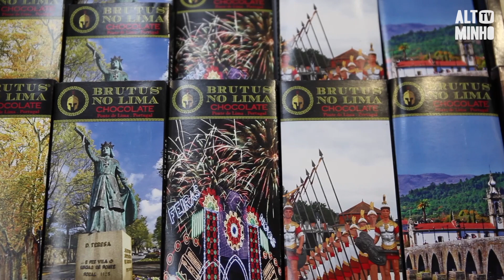N'Sabores afirma-se como um evento de excelência em Ponte de Lima | Altominho TV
O Pavilhão de Feiras e Exposições de Ponte de Lima acolhe até esta segunda-feira, a primeira edição da N’Sabores - Gastronomia e Turismo.
Um evento que conta com a presença de reconhecidos chefes e dezenas de expositores, com os mais variados produtos.